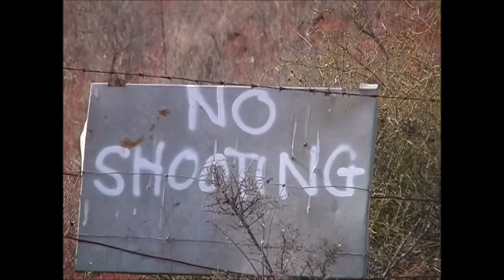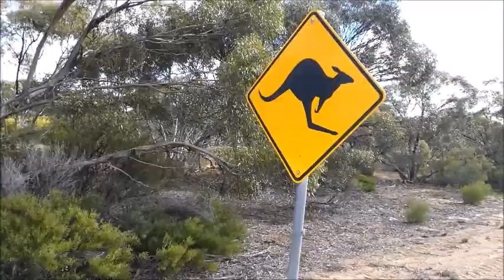Birds of the Australian Mallee and beyond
Wild birds filmed in the Mallee of Victoria and South Australia, with a few additional species filmed in Tasmania and north east Victoria. Each species is named and locations are given. Can you identify the mystery bird?